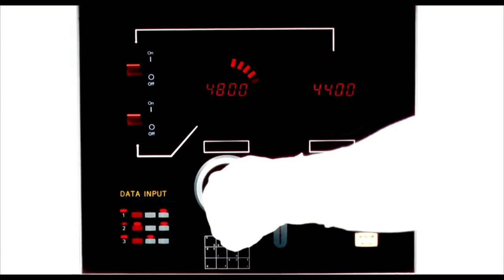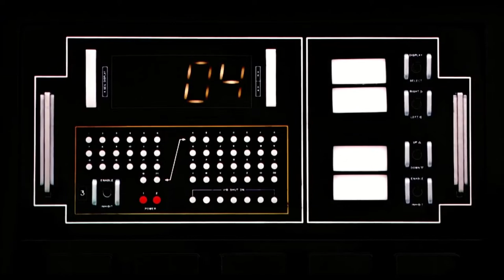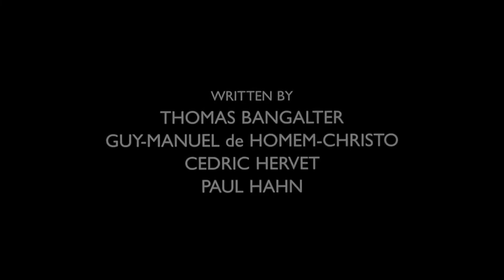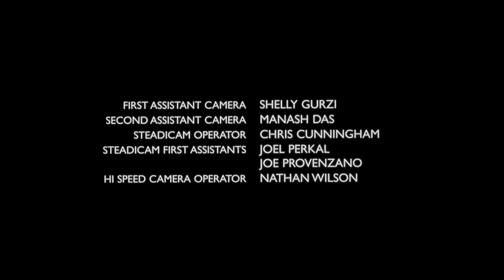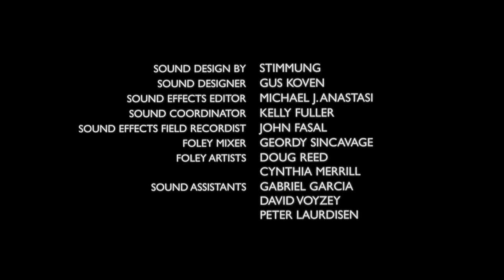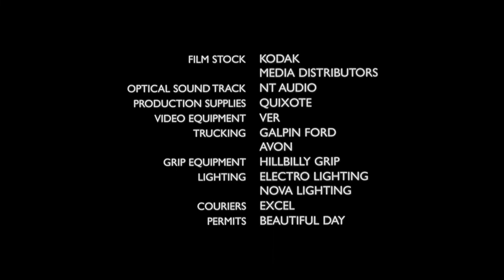Daft Punk - Electroma (HD)